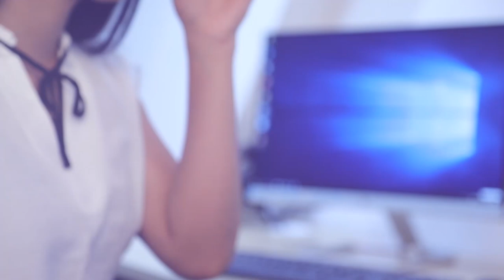බොත්තම එබුවාම මිඩ් වයිෆ් එන එක ගැන විවාද කරන්නද කියන්නේ | Breaking.lk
බොත්තම එබුවාම මිඩ් වයිෆ් එන එක ගැන විවාද කරන්නද කියන්නේ